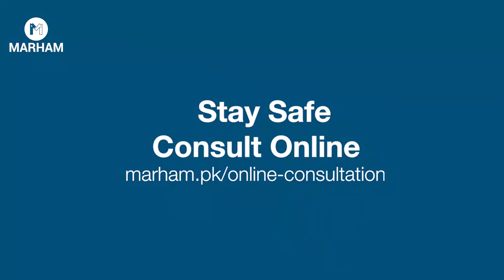Kiya Haamla Aurat Roza Rakh Sakti Hai? Ramadan Fasting During Preganancy In Urdu | Baleena Khan